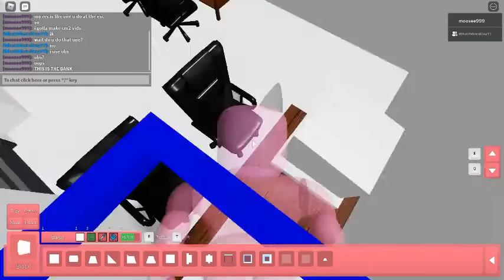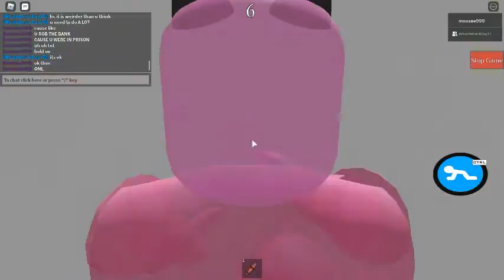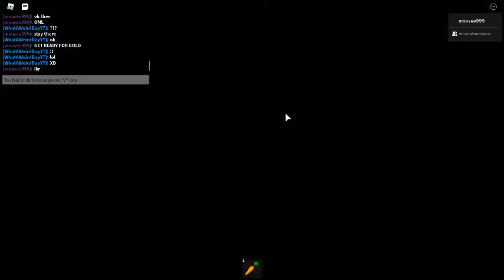Playing With My Buddy Weird (Part 2)